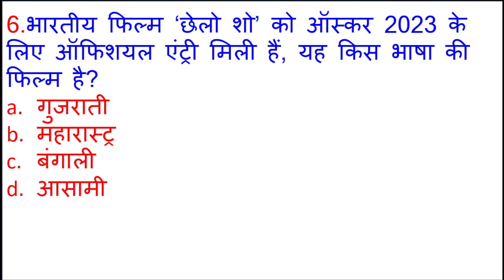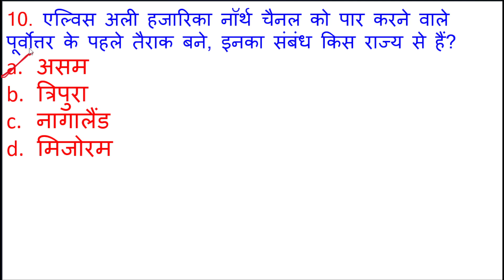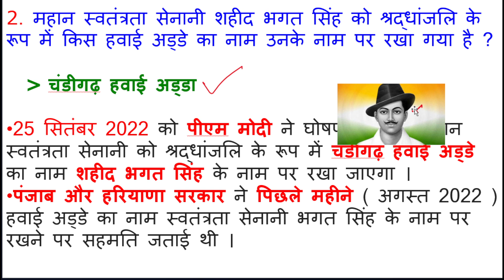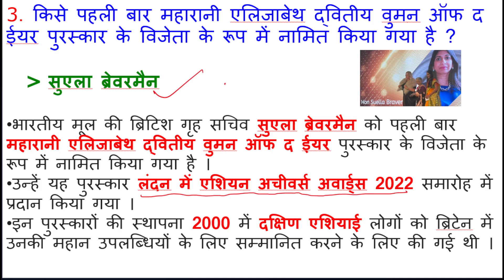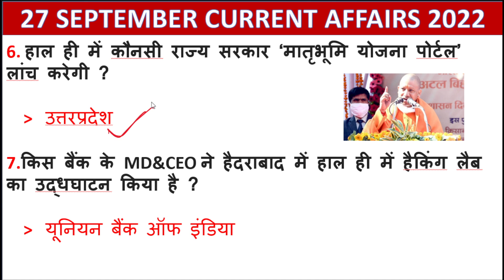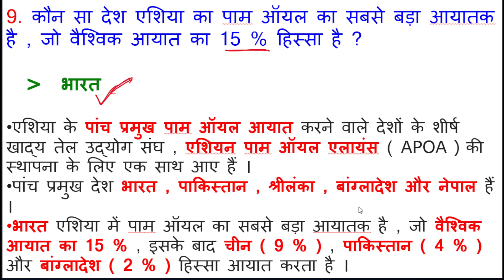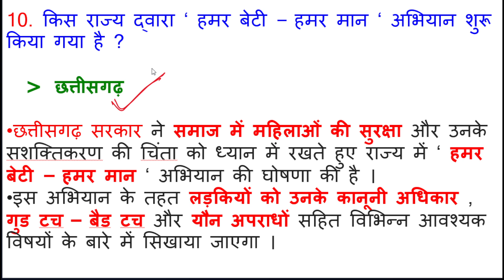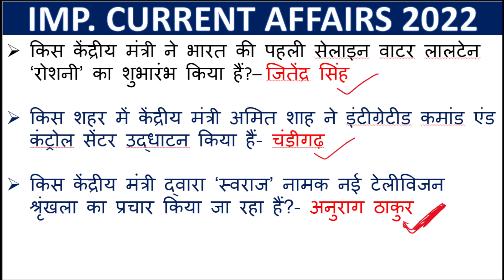DAILY CURRENT AFFAIRS/ IMPORTANT CURRENT AFFAIRS FOR STET, BEO, RO/ARO, SSC, PET BY- KRISHNA ACADEMY